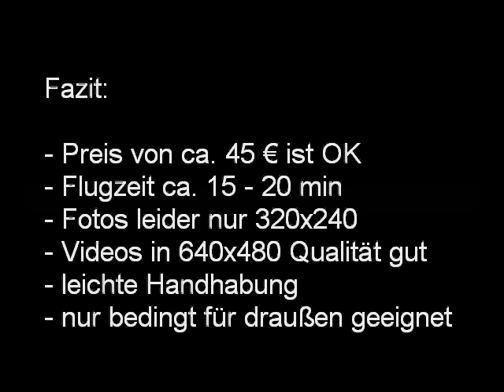Lucky Boy 9961